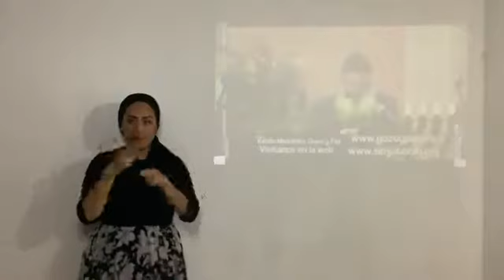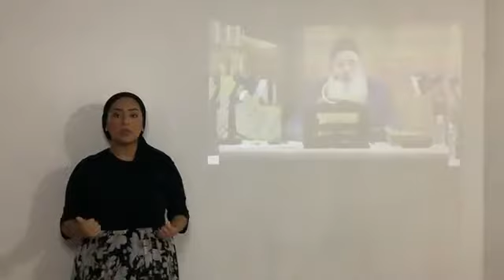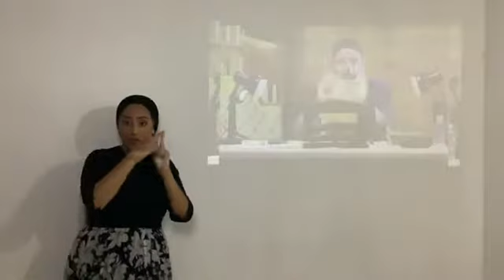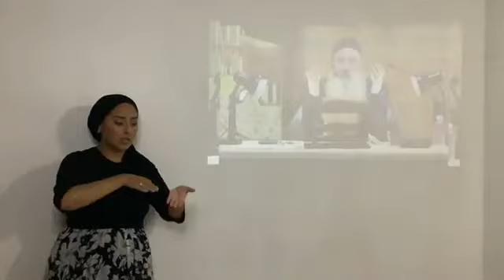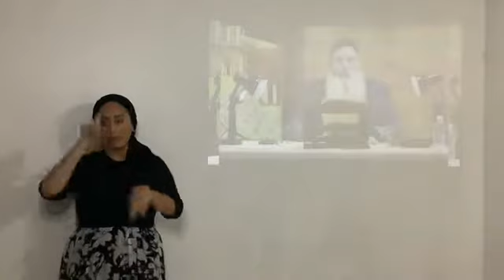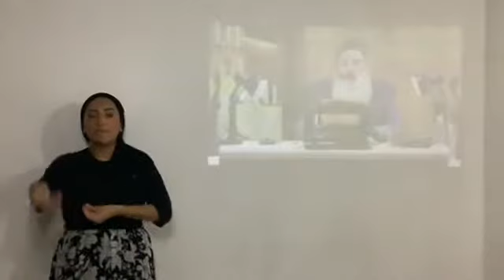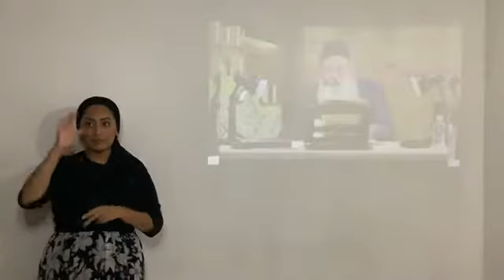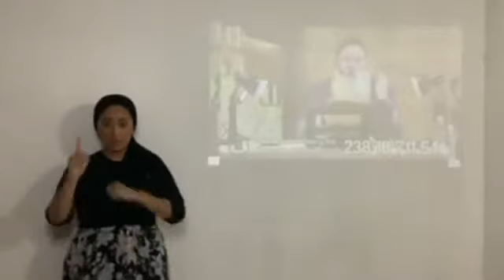Message Deaths ( With ASL Interpretation)